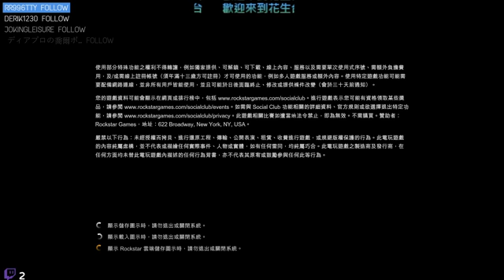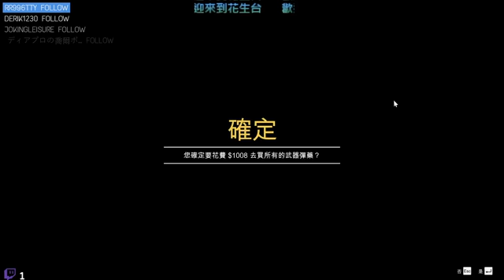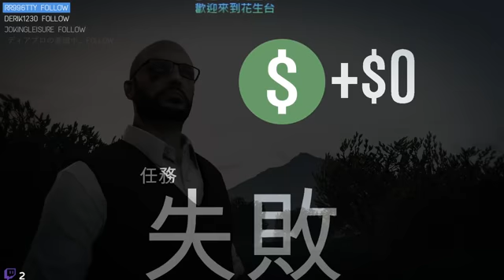20210614 GTAV Part1